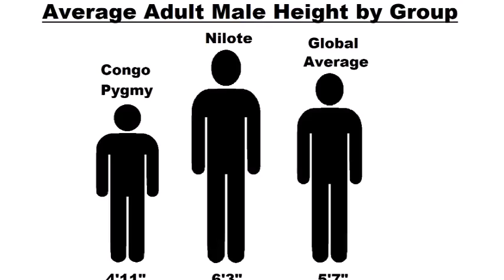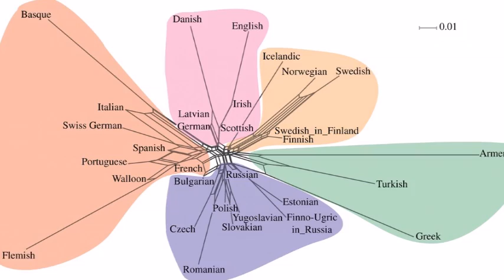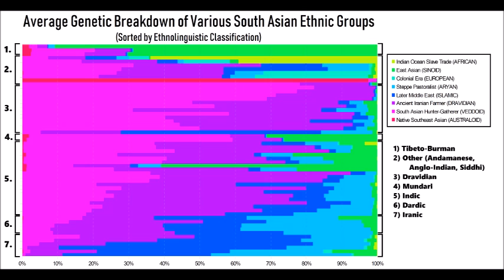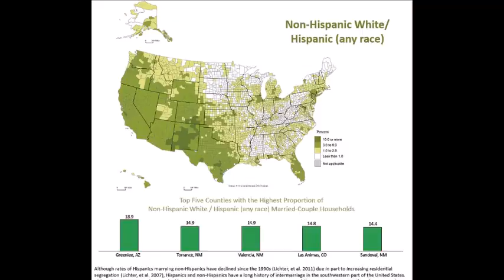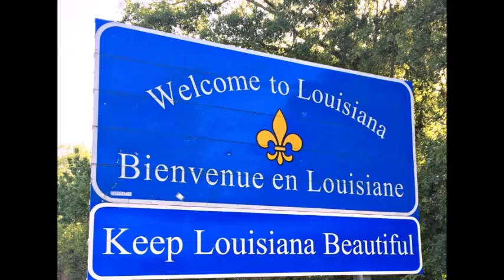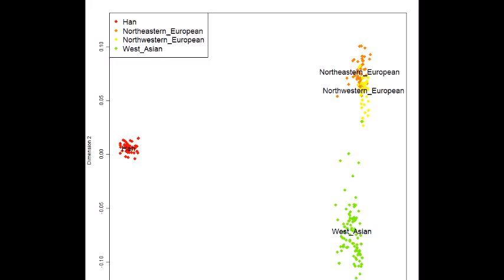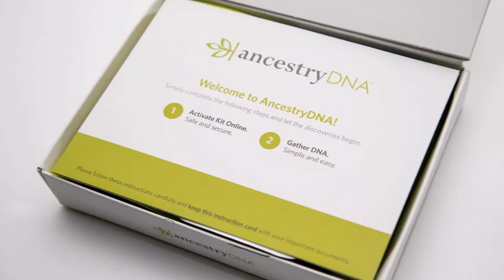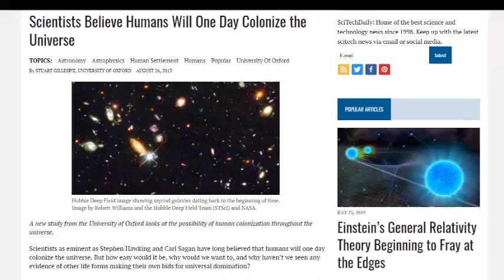New Races/Ethnic Groups that Might Exist in the Future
What are the new races/ethnicities that might exist in the future, considering global patterns of human migration and intermixing continue? I've done videos over races that might go extinct soon and races that have already gone extinct, but let's get less morbid and discuss what the world will look like in the future if each region gradually homogenizes into a single gene pool or race.

Contrary to what many have argued and what is portrayed in media, some geneticists and anthropologists claim that the human species is currently diverging faster than it is converging, and that global miscegenation will not curb the trajectory of humanity to diverge completely into different races, or (at the extreme) even different species on a long enough time frame. Today we'll discuss just who these new groups might resemble based on data from the present and projections into the future.

You can find links to the music used here in older videos.